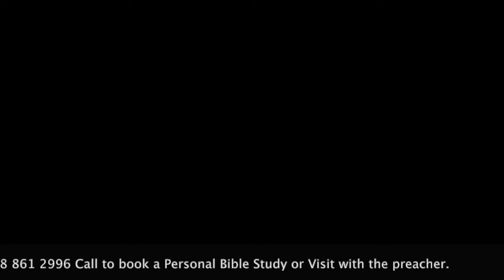RAFE AND FLORI BARBER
As a former Mormon, Rafe shares his experience on how he came to the knowledge of the Truth. His wife, Flori, was always looking to build her relationship with God. After going through multiples churches in denominationalism, she finally had the opportunity to know the Truth and be set free in Christ.

If we follow the Word of God only,  we will free ourselves from man made religion and be part of the only body of Christ that we read about in the Scriptures.